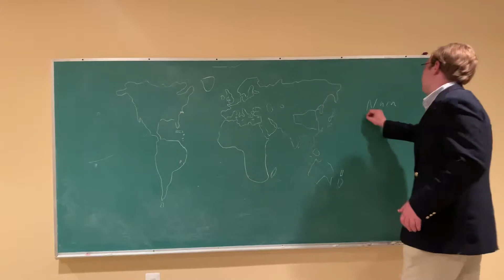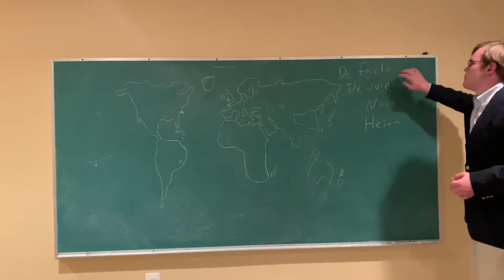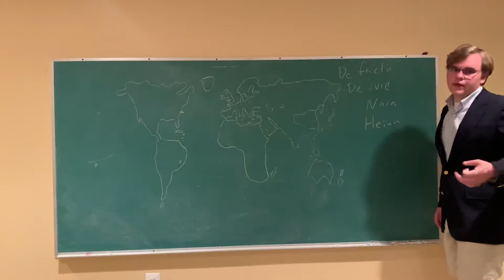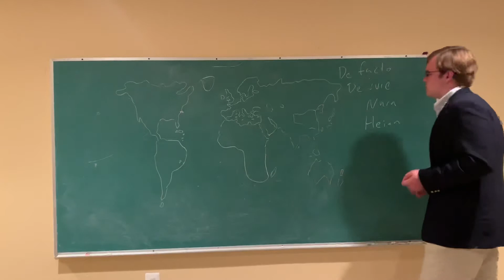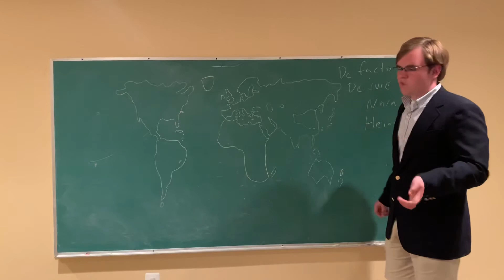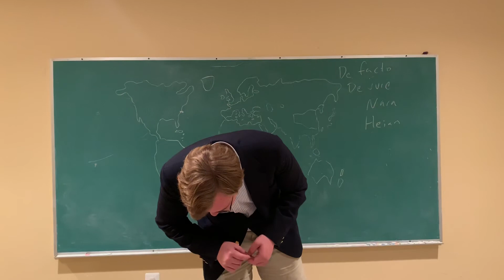AP World Chapter 11